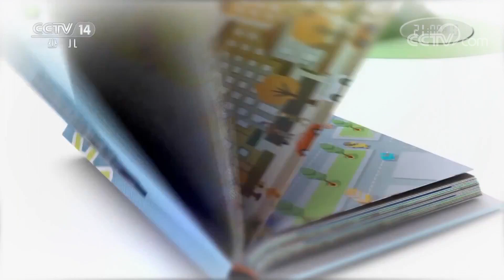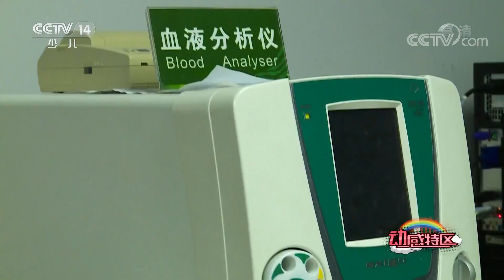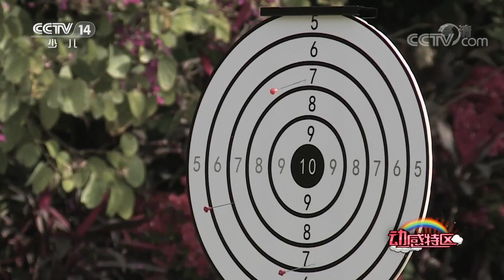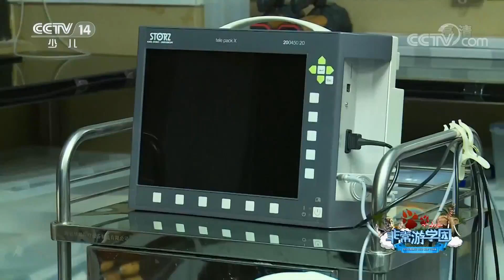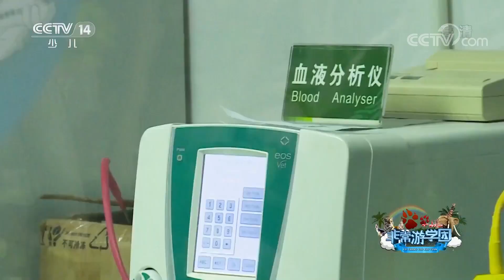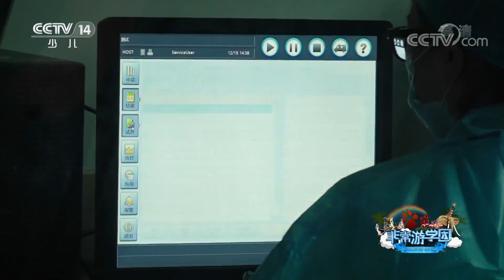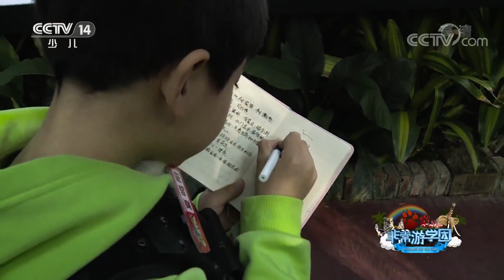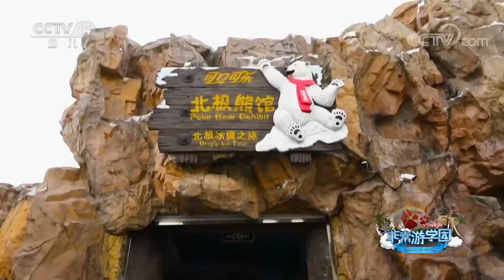《动感特区》 20200604 非常游学团|CCTV少儿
本期节目主要内容：
    今天迎来了动物体检日，同时也是终极考试日。终极保育员荣升小队长，他们首先要挑选队员。本期的主题是了解动物医生的工作，了解动物医院的职能。（《动感特区》 20200604 非常游学团）
《动感特区》是中央电视台少儿频道一档以家庭为单位，以孩子为中心，以成长为内容，以大型亲子游戏为形态的竞赛节目。节目主要撷取各地的主题公园和风景名胜作为主要录制场地，并在当地挑选若干家庭参赛，目的是为两代人搭建一个沟通与交流的平台。